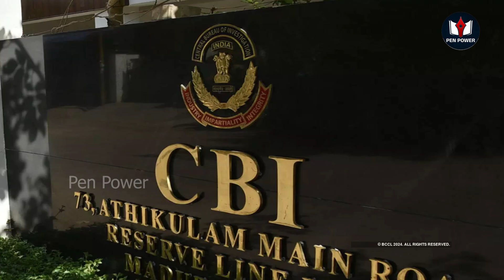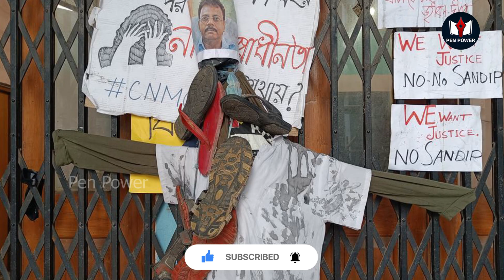Kolkata Doctor Rape - Murder Case: CBI appoints Top Woman officer ASP Seema Pahuja | Pen Power